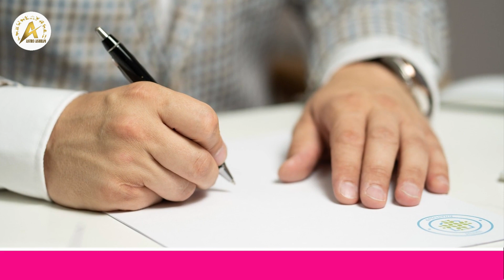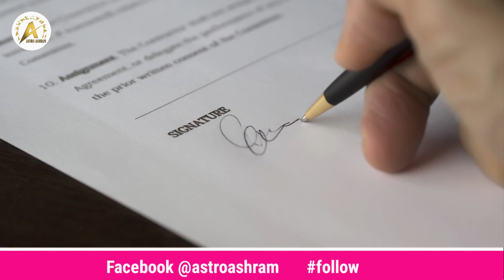अपने सिग्नेचर से बदले अपनी किस्मत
Welcome to our youtubte channel ''ASTRO ASHRAM''
Discover the wonder of the universe and tape into the power of Stars ✨✨✨

Astrologer
Krishna K. Sharma
Astrologer/Numerologist/Vastu Expert

For Appointment Call
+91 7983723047